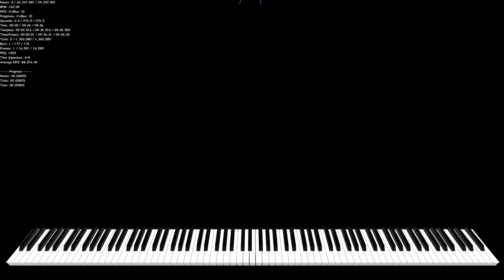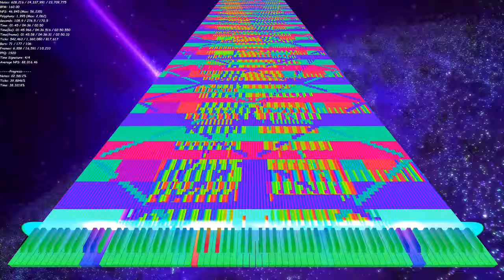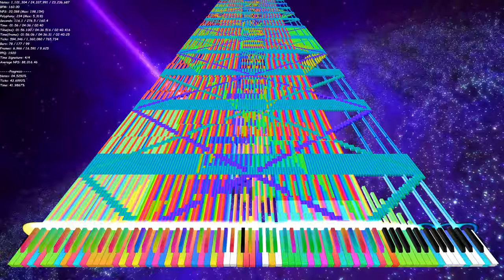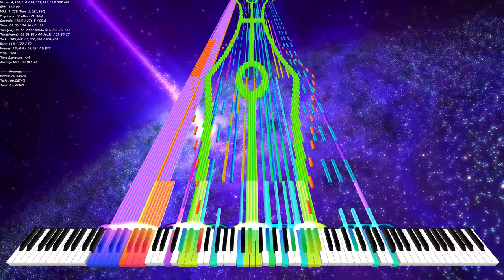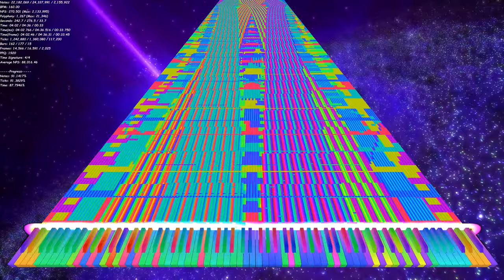[4K] Ouranos | HDSQ & The Romanticist BLACK MIDI - 24 Million Notes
Ouranos, a 24.3 Million notes black midi, is truly a masterpiece created by HDSQ and The Romanticist.

Video rendered using Zenith.

Audio rendered using Keppy’s midi converter.